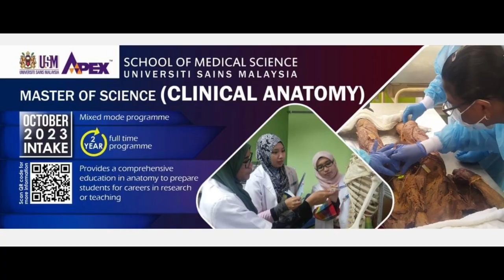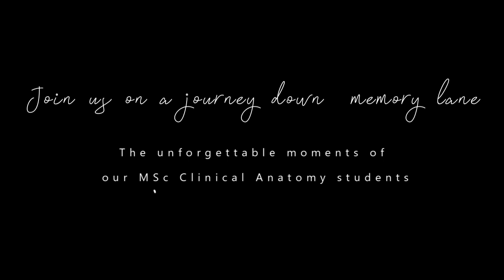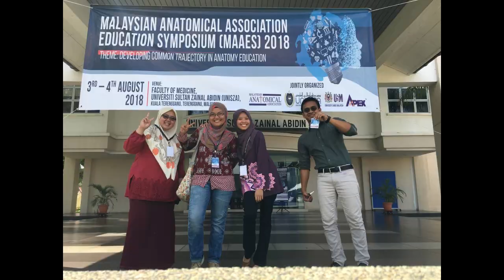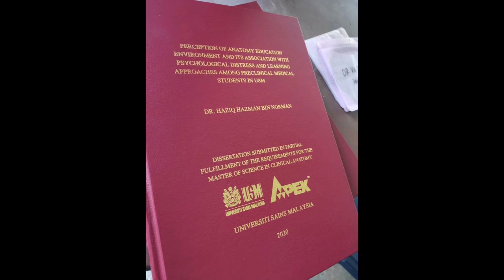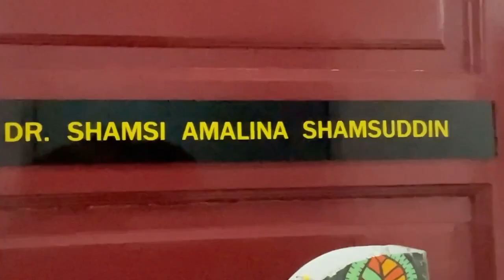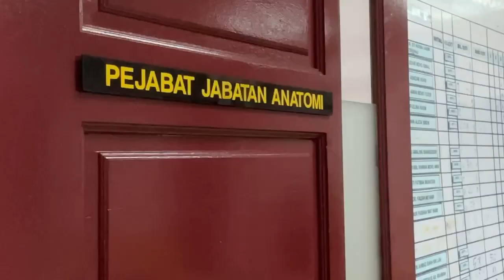MSc Clinical Anatomy Virtual Open Day opening video